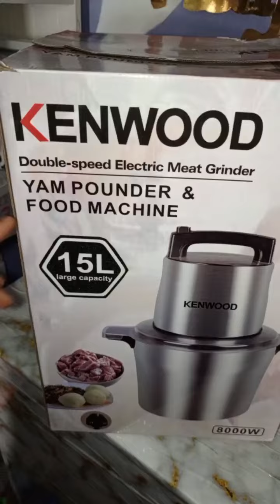Kenwood Yam Pounder Food Machine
Kenwood yam pounder & food machine 8000watts 15liters